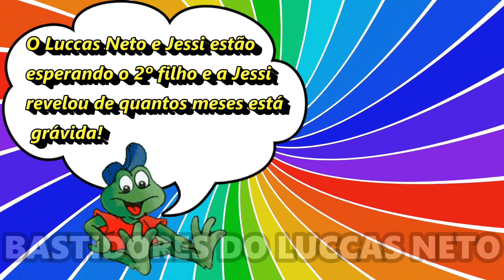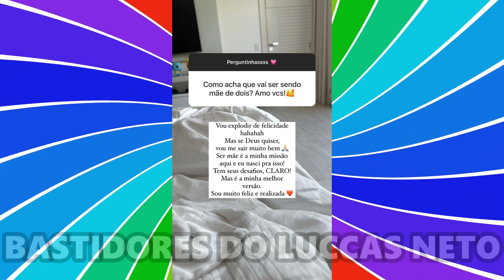JESSI REVELA DE QUANTOS MESES ESTÁ GRÁVIDA DO LUCCAS NETO!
O Luccas Neto e a Jessi Diehl estão esperando o segundo filho e a Jessi revelou de quantos meses está grávida, veja no vídeo!